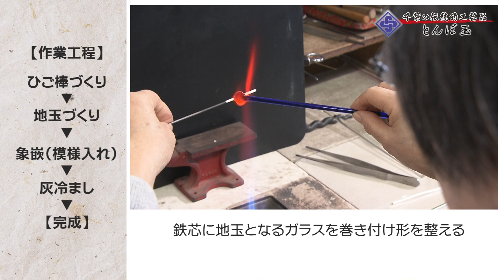【千葉の伝統的工芸品】とんぼ玉（千葉市）ショートver．／千葉県内の伝統工芸品の魅力を紹介する特集／ガラス玉の中に広がる無限の世界／チバテレ朝の情報番組「シャキット！」2021年3月5日放送より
千葉県のほぼ中央に位置する「千葉市」。
古くは千葉氏の城下町として栄え、いまなお千葉県の政治･経済･文化の中心地として発展する、県下最大の都市です。

また、幕張新都心に代表される都会的な一面に加え、市内の各所に残る自然豊かな風景など、様々な魅力を抱えた都市でもあります。

そんな千葉市で作られている伝統工芸品「とんぼ玉」。
その歴史は非常に古く、人類が作った最古の宝石とも言われています。

千葉県指定伝統的工芸品　平成13年度指定
森谷 糸さん
「その玉一個一個が全部、歴史の中から生まれて来た様な模様や色。とんぼ玉を通して勉強できておもしろいです」

森谷 糸さんは、「とんぼ玉」で初めて県の伝統的工芸品に指定された、第一人者です。

小さなガラス玉ひとつに表現される繊細な模様…。
この模様が蜻蛉（とんぼ）の眼に似ていることからその名が付いたと言われています。

とんぼ玉は、模様となるガラスの「ひご棒」を作るところから始まります。
模様が複雑であればあるほど、その作業には手間と時間が掛かります。

「火をいかに使うかが一番重要。いろんな種類のガラスが合わさるので、微妙に溶ける温度が違ったりします」
「模様だけを作るのに１～２日かかって、それを完全に冷まして、カットして、磨いて、それをまた入れて・・・という作業になると３～４日かかります」

森谷さんと共に工房で作業するのは娘の深冬さん。
彼女も今年度「とんぼ玉」で県の指定を受けました。

千葉県指定伝統的工芸品　令和2年度指定
森谷 深冬さん
「母のとんぼ玉は古いガラスのイメージで作っていて、温かみのある土っぽい感じのガラスが多いですね。私はどちらかというと透明感のあるガラスや、カラフルな、鮮やかな色を作ってみたい」

森谷 糸さん
「とんぼ玉は自分一人で一から十まで十まで完成するので、その時の自分の歴史みたいなものが表現できるのでおもしろい」
「今年はエジプトのものとか、日本の着物の柄とか、毎年テーマを決めてやってみたい」

現代的なアレンジを加えて、オリジナルの作品を生み出す深冬さんと、「とんぼ玉」に刻まれた歴史や想いの再現を目指す、母・糸さん。
親子二人で描く“今後”とは？

森谷 深冬さん
「かしこまって使うのではなく、日常的にちょっと着けたりだとか、若い世代の方にも使っていただけるようにできるといいなと思っています」

森谷 糸さん
「ずっと自分なりにやってきて、できれば娘にバトンタッチして、娘が自分の想う方向に持って行ってくれれば。私は、自分の好きなものをつくっていたいなあと、そうなれば良いと思っています」

これからも深みを増す千葉の「とんぼ玉」に期待です！

お二人の作品は「ガラス工房・スペース356」で
購入可能です。
工房では体験教室も開催中。
詳しくはＨＰでご確認ください。